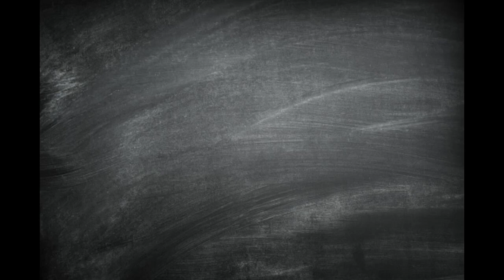Puzzle Vibes: Frozen Cabin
Puzzle: Wonderful Winter #5, Magic Jigsaw Puzzles